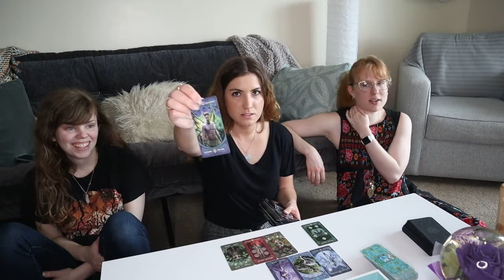Tarot Reader Reads Psychic Medium & Uncovers a Prince Charming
With my new spiritual besties, we created this fun version of a tarot reading and had a clash of the divination tools on their channel! Instead of just another pick a card reading, I worked with Meta Psykicks to bring you their readings about career and a possible prince charming for Emily (small Em) and about psychic gifts and relationship for Liv, the psychic medium. We found a lot of exciting changes and shifts along the way for both of them, as well as a lot that correlates in their paths. These are two examples of how I do tarot readings and really love going deep into questions. The more questions you ask and the more you let me into your energy, the stronger and clearer you're reading will be. It's also way more fun when the reading is interactive and dynamic!

Check out their channel to watch our collab on Liv giving me a reading on what cards I pulled for myself and other spiritual messages that came through!

We also did a podcast on their channel about all kinds of spiritual things and channeled past lives, that goes live on May 2nd!

This joint effort was so much fun, so glad to be friends with such awesome people and hope to do this again soon!

Let me know what other videos you would like to see in the comments

If you want a reading in the style of the ones here, there is a new option for that as longer reading on my booking page!

Names and private information were cut, please excuse the sometimes choppy transitions due to that. This is the longest video I've ever edited so this was a fun new challenge!